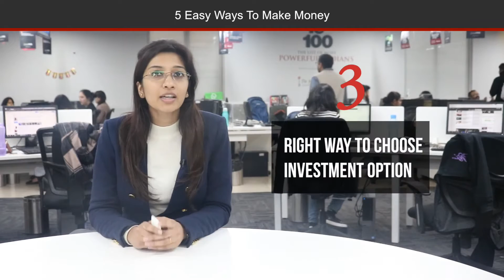Want To Make Money? Follow These 5 Tips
You can only make money when you are thinking in the direction of saving and investing. Try to think in the direction of creating wealth rather than just wanting to get rich.  Here are 5 ways how you can make more money:
1. Develop a saving habit
Make sure that you end up developing this habit no matter how much time it takes. Expenses should be done after you have saved your money.
2. Diversify your savings
Just saving some money will not serve enough for you to make wealth. the idea behind diversification is not only to save money in a bank account and get a small percent of return but to spread your savings in multiple products so that you can get good returns on your savings.
3. Right way to choose investment option
Analyse you needs and wants and before taking any decision on making investments.  Invest wisely, take a help of a financial adviser.
4. Do not compare with others
Comparing your investments with others is a wrong practice. Rather comparing the same you should be focused towards the goal in which you have invested your money.
5. Come out from the comfort zone
Get yourself out from that zone. The more you will be in your comfort zone, the lesser money you will be able to generate.